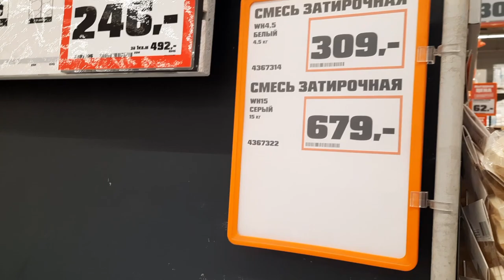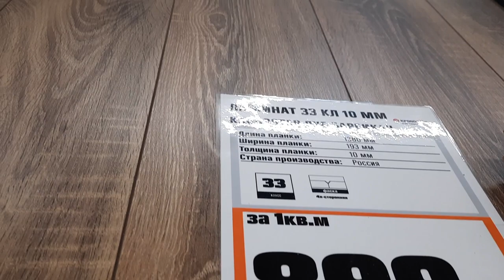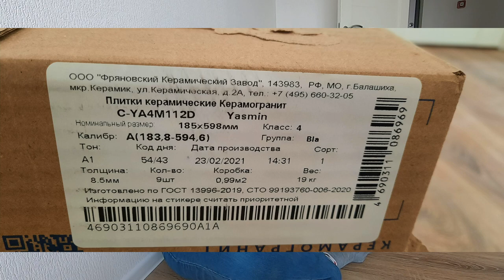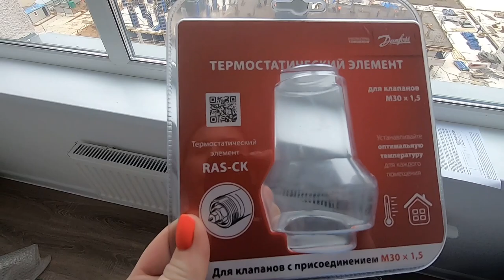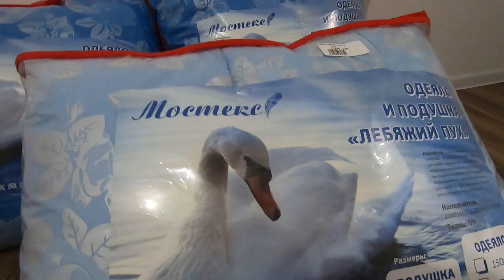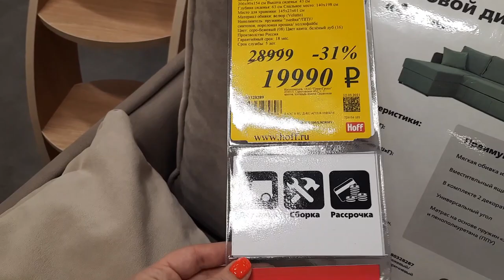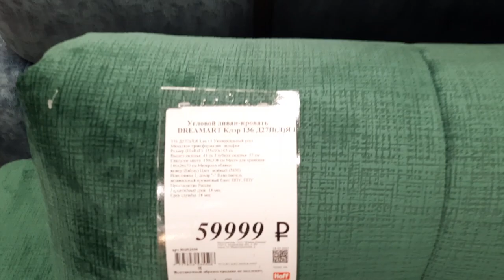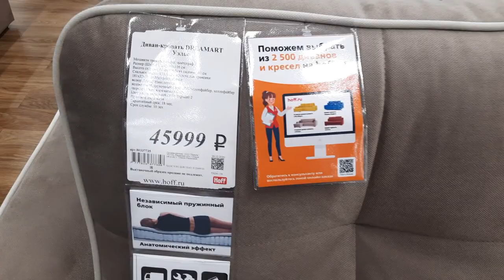Первая прогулка щенка/Керамогранит на кухне/Холодильник gorenje/Диваны в Hoff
Всем большой привет! Добро пожаловать на мой канал. Это канал о моей жизни, красоте и путешествиях. Продолжаем обживать наше уютное гнездышко) Сегодня выберем керамогранит на кухню, расскажу про новый холодильник, и покажу ассортимент диванов в магазине hoff. Ну, а в начале, совершим первую прогулку с Бони.